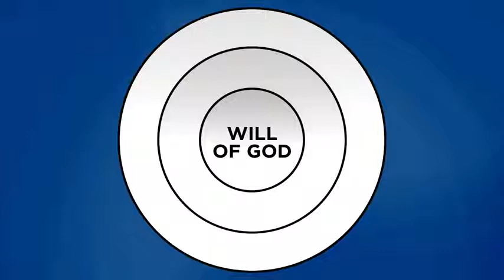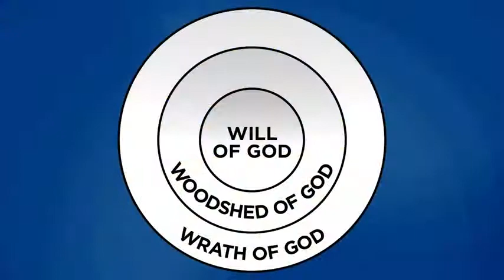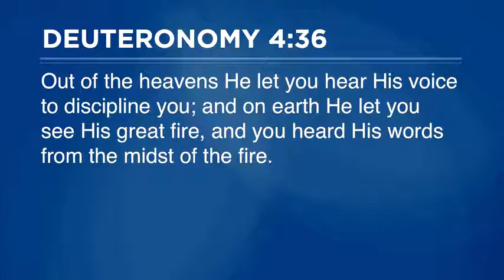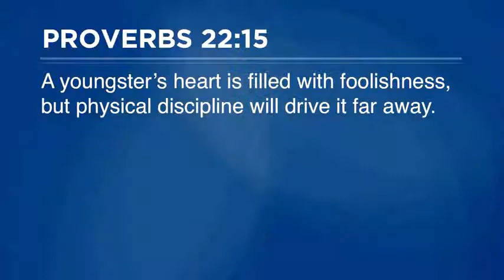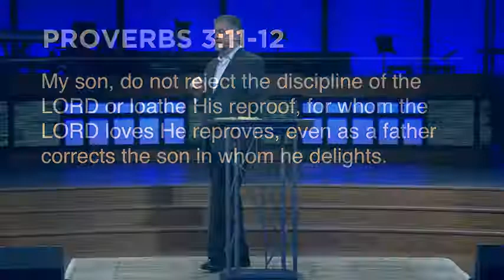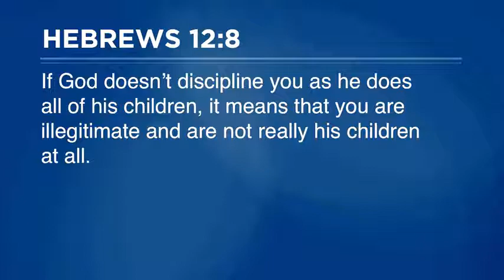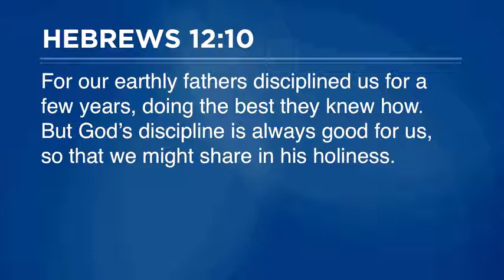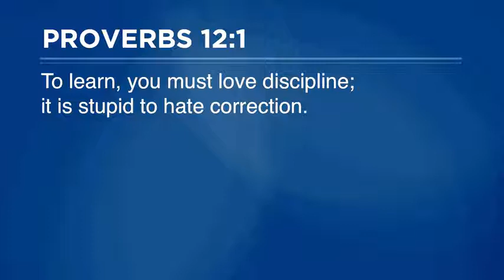The Discipline of the Lord II Pastor Steve Gaines 2021